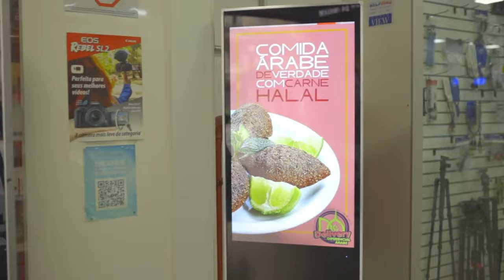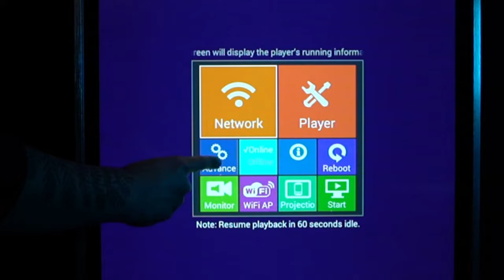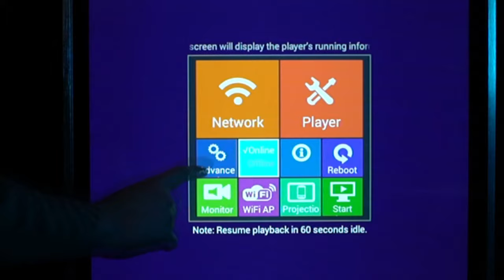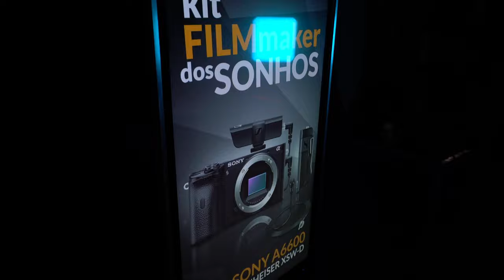Totem Digital LCD Indoor 43" Polegadas Touch Full Hd Ultra Slim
Ferramenta ideal para o contato direto com o público, o totem interativo possui sistema digital, fácil acesso à internet e personalização de fábrica. O equipamento é fabricado com uma base fixa, tela sensível ao toque e possui ainda processador robusto – que facilita a emissão de dados.